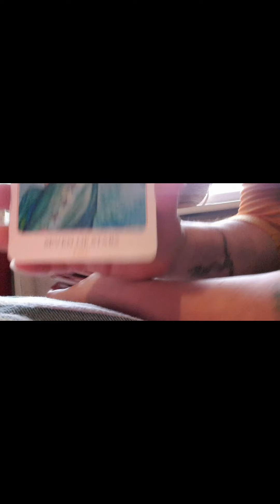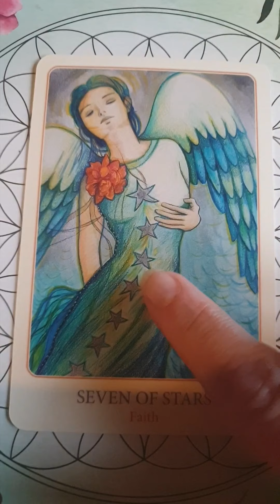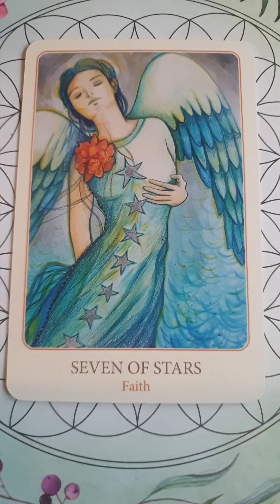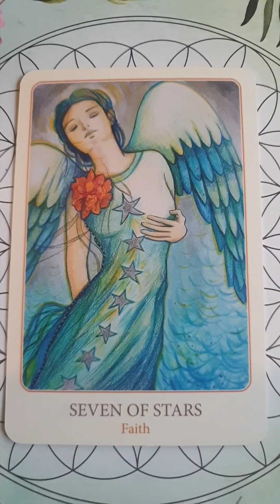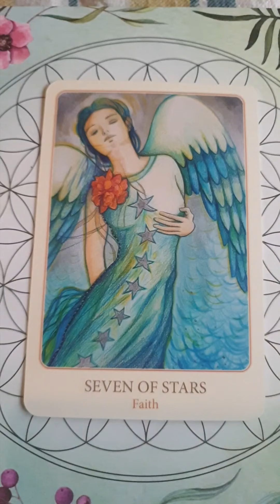🌈 Reading for 9/11/21 - Seven of Stars 🌈